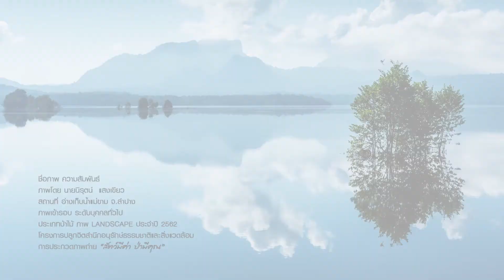22 มีนาคม วันน้ำโลก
22 มีนาคม วันน้ำโลก

เพราะน้ำเป็นความต้องการขั้นพื้นฐานของสิ่งมีชีวิตและยังเป็น 3 ใน 4 ของพื้นที่โลกทั้งหมด มนุษยชาติจึงควรตื่นตัวในเรื่องการอนุรักษ์น้ำ ช่วยกันดูแล บำรุงรักษา พัฒนาแหล่งน้ำ และจัดการทรัพยากรน้ำอย่างยั่งยืนสำหรับอนาคต

น้ำ ….. เกิดก่อและหล่อเลี้ยง
น้ำ ….. โอบอุ้มให้ชุ่มชื้น
น้ำ ….. สายใยความสัมพันธ์
น้ำ คือ ชีวิต

ขอขอบคุณภาพประกอบ
ชื่อภาพ ความสัมพันธ์
ภาพโดย นายนิรุตน์ แสงเขียว
สถานที่ อ่างเก็บน้ำแม่ขาม จ.ลำปาง
ภาพเข้ารอบ ระดับบุคคลทั่วไป ประเภทป่าไม้ ภาพ LANDSCAPE ประจำปี 2562
โครงการปลูกจิตสำนึกและอนุรักษ์ธรรมชาติและสิ่งแวดล้อม การประกวดภาพถ่าย “สัตว์มีค่า ป่ามีคุณ”